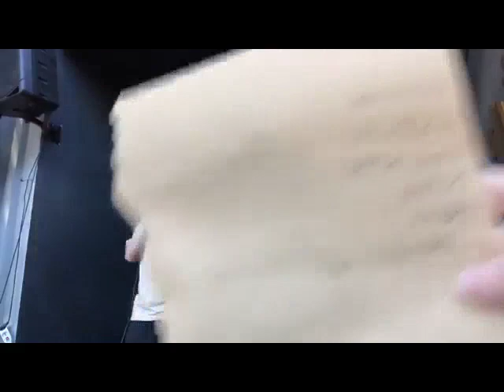Domenica Hip 25.3.2018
DOMENICA HIP
Rap, Birre e un paio di chiacchiere in buona compagnia.

Ogni domenica Esa presenta un Blog con interviste ed esibizioni dal vivo con l’intento di promuovere cultura, musica ed intrattenimento Hip Hop e dintorni.

Gli ospiti sono artisti di ogni età e provenienza che ci raccontano i loro pensieri e ci suonano le loro canzoni.
Lo show verrà trasmesso in streaming web dal Facebook di Esa per intrattenere oltre al pubblico che viene a trovarci anche chi è lontano e vuole seguire Domenica Hip comodamente a casa propria.

Interverranno musicisti, DJs, ballerini, B-boys & B-girls, Rappers, Graffiti Writers, Street Artists,
Beatmakers, Beatboxers, Bloggers, Promoters, Giornalisti e scrittori di libri a raccontare le loro esperienze e proporre qualcosa di nuovo.

Tutto ciò nella bellissima cornice dell’Impronta Birraia di Milano e dei suoi ottimi cibi e Birre Artigianali.

Amici e amiche di zona, e anche chi vuole venire a trovarci da lontano, vi aspettiamo tutte le Domeniche dalle 16 alle 18 per vedere lo Show dal vivo!

Progamma Artistico:

D 04.03
El Presidente - El Chapo 9Th - Tenpo - Alz - Cherischio - Imees - Element - Comma Uno - Tyron Nigretti - Ema il Negro

D 11.03
Brain - Gianni KG - Kliquè - Soldout - Ubes Connection - Tera - Mr Pres - Diamante - Mazza Ken & Big Rapo

D 18.03
Hyst - Mastino - Ares Adami - Easy One - Blan Uno - Ill Guru - Fox Blake - Slim 9Th -
Croma & Greve

D 25.03
Blo/B - Casa degli Specchi - Wego FTS - 3DC & Sista Ira - Invisibile - Malva - Obie - Truskull - Tusco - Emshi

DOMENICA HIP resident DJ’s:
Funkprez, 3DC & ill Papi.

Impronta Birraia
Via Tucidide, 56 _ 20134 Milano

Dalle 16H alle 18H. Tutte le domeniche. Entrata Libera.